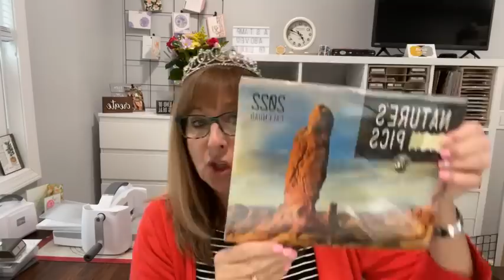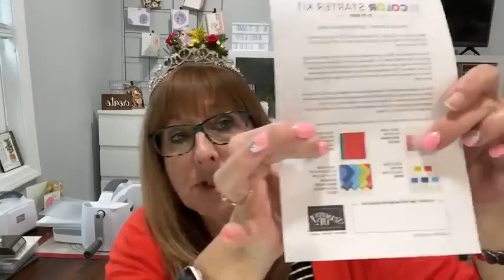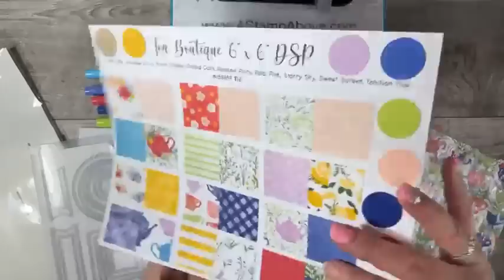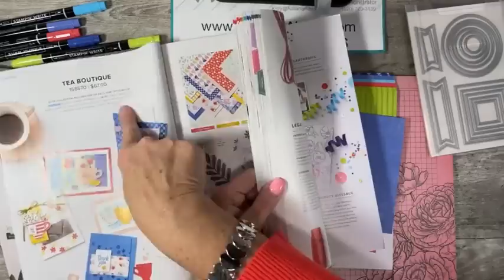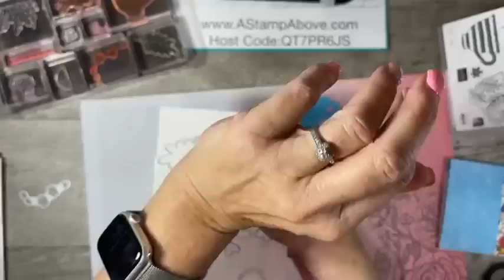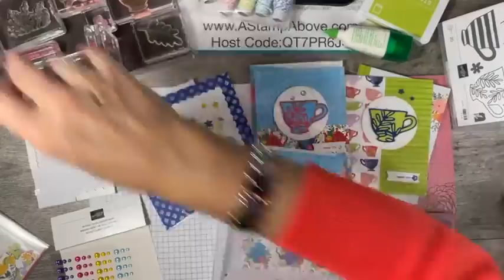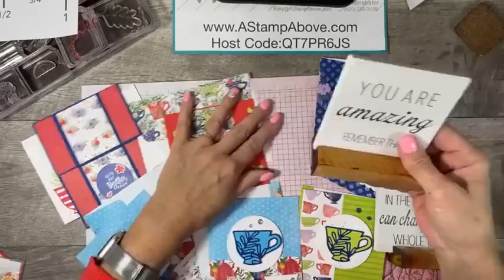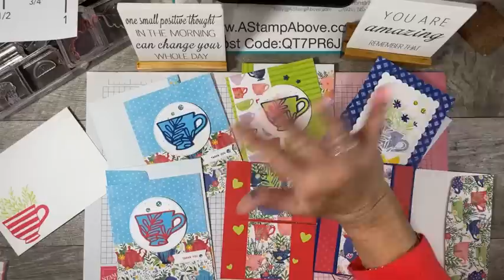Facebook Live Replay 5.08.22